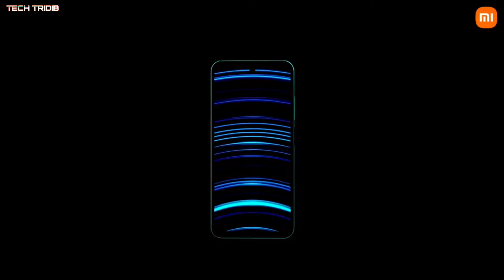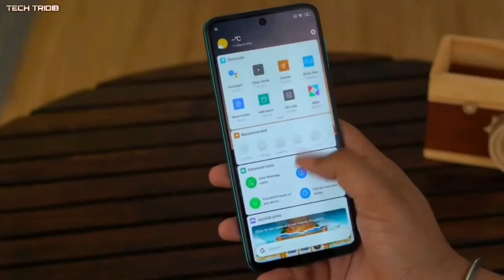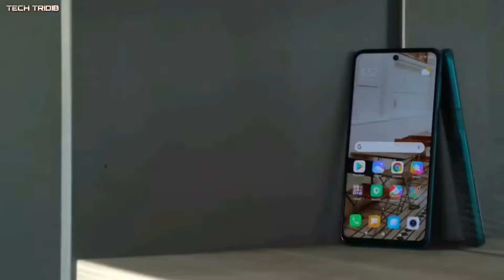Top 5 Best redmi phone under 15000 | Best mi phone under 15000 for gaming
_______________ ABOUT VIDEO_____________

Hello friends here I'm talking about 5 of best Xiaomi phones under 15000 in 2021 India.

______________COVER TOPICS_____________

1) best mi phone under 15000 in 2021
2) best smartphone under 15000 in 2021
3) best redmi phone under 15000
4) best gaming phone under 15000 in 2021
5) best xiaomi phone under 15000 in india
6) best redmi phone under 15000 for gaming

_____________PRODUCTS LINKS___________

My Gears:

1) Canon EOS 1500D
2) Phone
3) Microphone
4) Laptop
5) Tripod

__________________# TAGS_________________

_______________DISCLAIMER_______________

______________ SOCIAL LINKS _____________

________________ ADDRESS________________

Tridib Chakrabortty
Burdwan, West Bengal, India